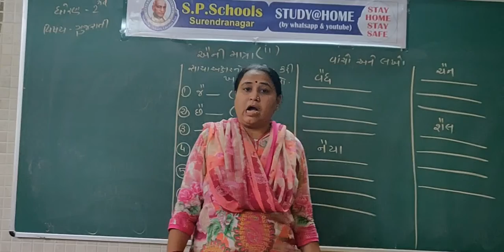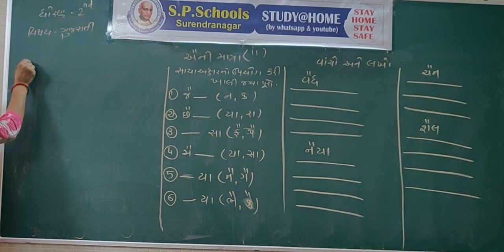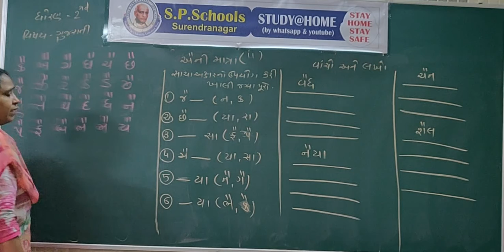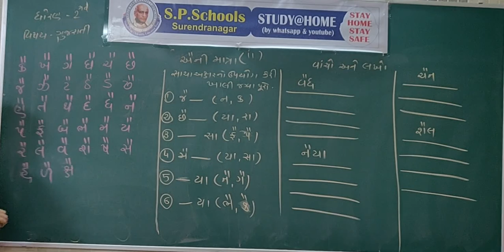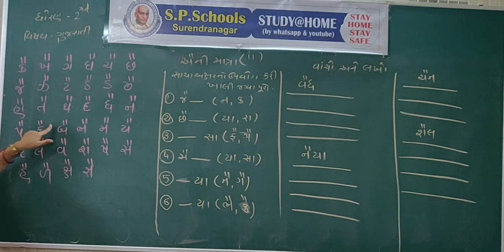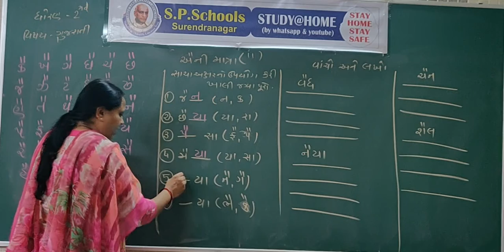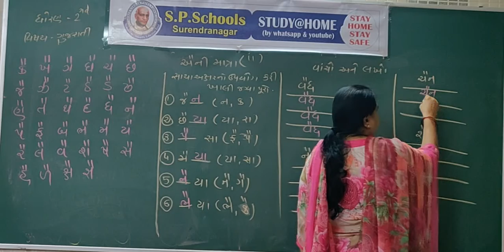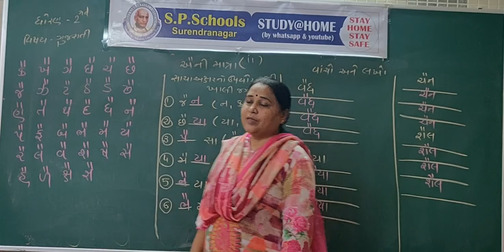STD 2 CBSE | GUJARATI LEC 14 | S P SCHOOL SURENDRANAGAR